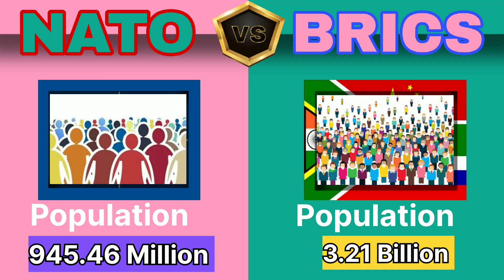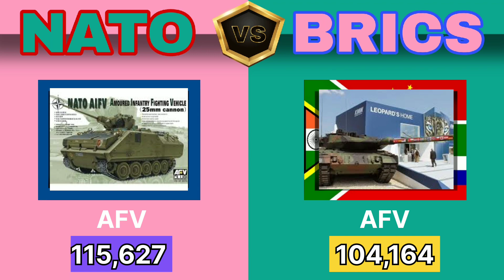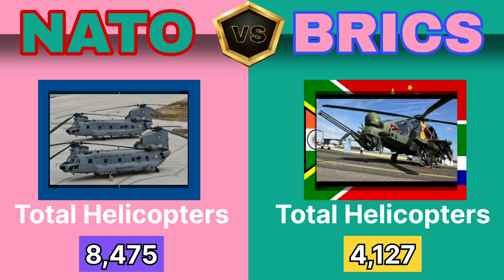NATO vs BRICS military power Comparison 2023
infringing. Non-profit, educational or personal use tips the balance in favor of
Important Note: All the images shown in the video belongs to the
respected owners and not us.
We are not the owners of any pictures showed in the video.
Source:
The video is based on my internet research and thus may not be 100%
accurate.
(Note- We do not endorse war, the aim of this channel is to provide
information to the viewers and to spread awareness and education.